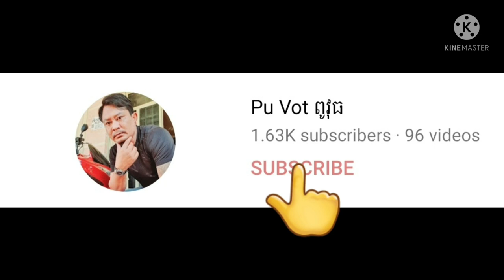ធ្វេីនំបញ្ចុកជូនចាស់ៗហូបនៅពោធិសាត់ By Pou Vot